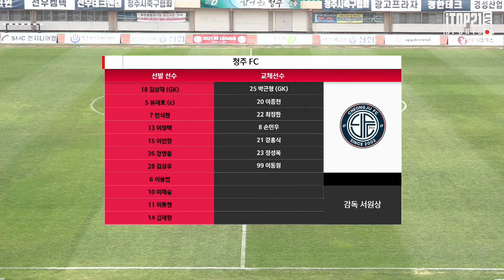HL ㅣ K3 5R ㅣ 청주 FC vs 창원시청축구단 - 2021.4.24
K3 League 청주 FC  vs 창원시청축구단   6R Highlight  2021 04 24